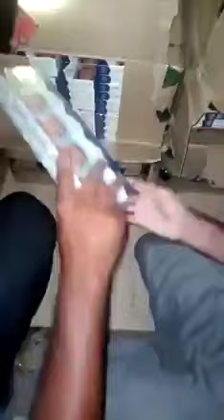کراچی۔فیڈرل بورڈ آف ریوینیو کا نان کسٹم پیڈ سگریٹس کے گودام پر چھاپہ مار کارروائی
کراچی۔چھاپہ ایف بی آر کے افسران نے گلشن اقبال کے ایک گودام پر مارا

کراچی۔چھاپہ مار کارروائی میں لاکھوں روپے مالیت کی نان کسٹم پیڈ سگریٹ برآمد کرلیئے گئ

کراچی۔کارروائی کے دوران 42 کارٹن ۔ چار لاکھ 20 ہزار سگریٹس کے اسٹیک پیک برآمد ہوئے

کراچی۔برآمد کی گئی لاکھوں روپے مالیت کی سگریٹ ضبط کرلی گئی۔

کراچی۔نان کسٹم پیڈ سگریٹ کی مد میں لاکھوں روپے کی ڈیوٹی ادا نہیں کی گئی۔ ایف بی آر

کراچی۔ڈیوٹی ادا نا کیئے جانے کی وجہ سے حکومت کو لاکھوں روپے کا چونا لگایا گیا۔ ایف بی آر

کراچی۔سگریٹ کی مد میں لاکھو روپے کی ڈیوٹی ادا نا کئے جانے سے حکومتی خزانے کو لاکھوں روپے کا نقصان کیا گیا ایف بی آر

کراچی۔نان کسٹم سگریٹس کے گودام پر چھاپہ مار کارروائی ایف بی آر کے اسسٹنٹ کمشنر ریوینیو کی سربراہی میں مارا گیا

کراچی۔دوران کارروائی کوئی گرفتاری عمل میں نہیں آئی۔ایف بی آر